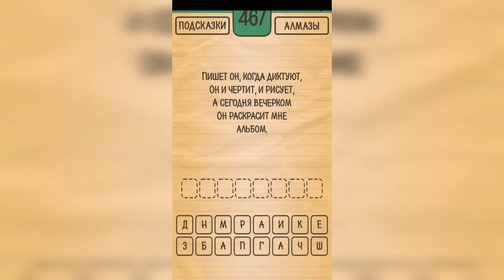Загадки Ребусы Шарады / Загадка / Уровень 467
Как пройти Загадки Ребусы Шарады, ответы, решение раздел Загадка Уровень 467 Пишет он, когда диктуют, он и чертит, и рисует, а сегодня вечерком он раскрасит мне альбом.

Привет, ребята!